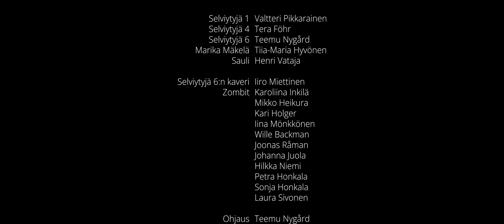Maailmanlopun Ensimmäinen Päivä - Jakso 7/8 "Selviytymisen Metodit" | Tuhkafilms Entertainment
Elämä voi tuoda vaikeita tilanteita vastaan, mutta selviytyminen on ihmisen vahvin valttikortti, mutta varuillaan kannattaa olla, sillä koskaan ei tiedä mitä nurkan takana vaanii.

Maailmanlopun Ensimmäinen päivä on Tuhkafilms Entertainmentin 8-osainen kauhusarja. Elävät kuolleet ovat vallanneet kadut Suoamen suurimmissa kaupungeissa ja kahdeksan selviytyjää kerääntyvät nuotion ääreen kertomaan oman selviytymistarinansa.

Kaikki julkaistut jaksot ladattavissa!

1. Long Note Three

2. Maleficus